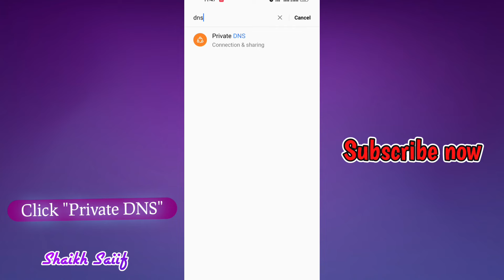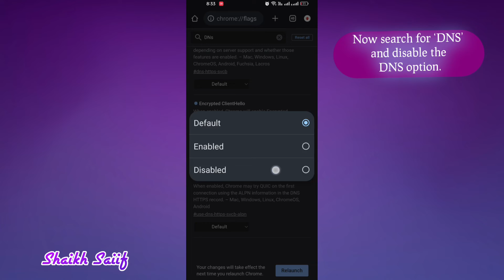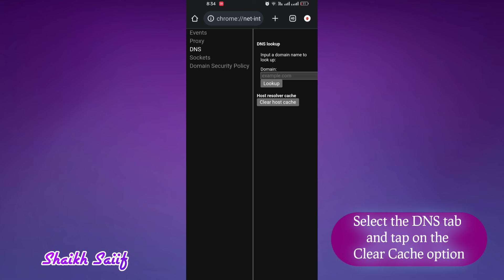How To Block Ads On Android Using Private DNS in 2023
How to block ads on any Android smartphone (no root, no third-party app)

Here's how you can block ads on any Android smartphone in a few easy steps, without root access or any third-party applications.